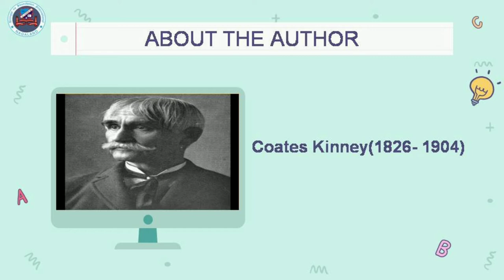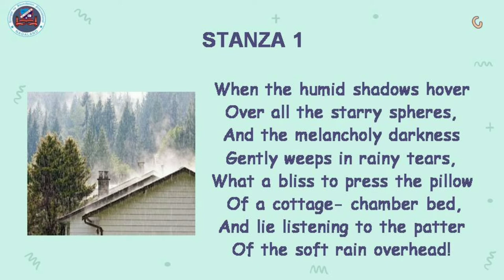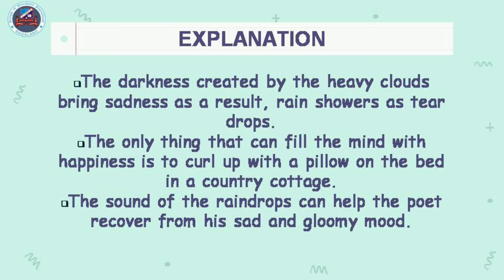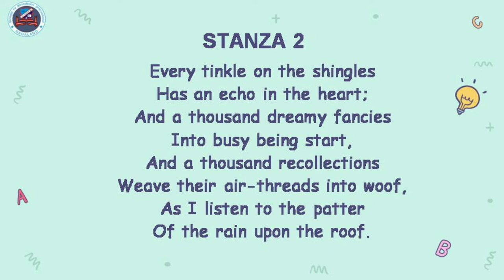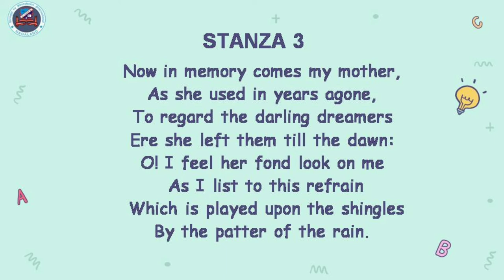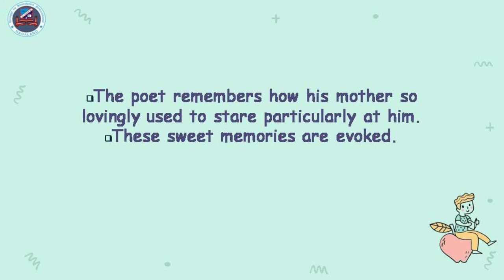Grade IX English - Rain on the Roof I Poem